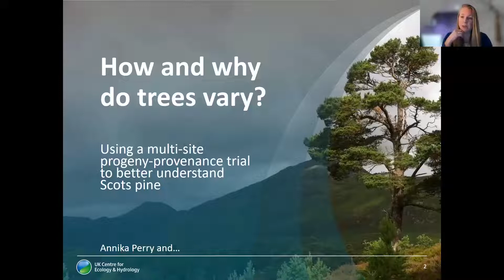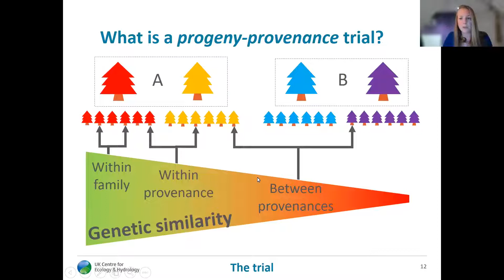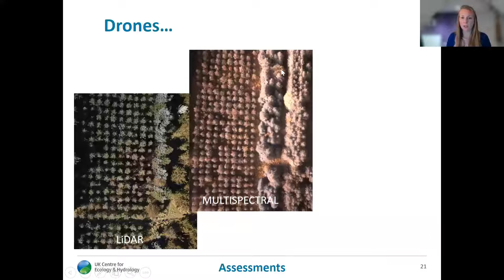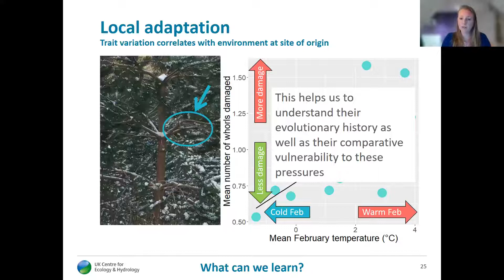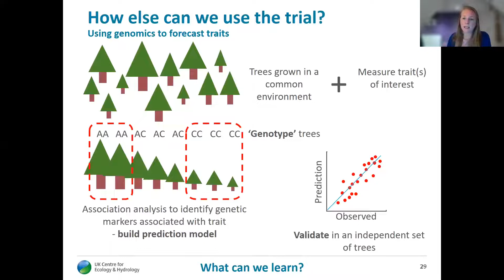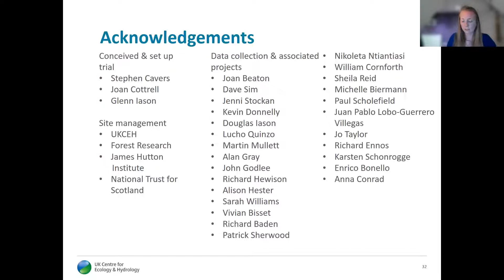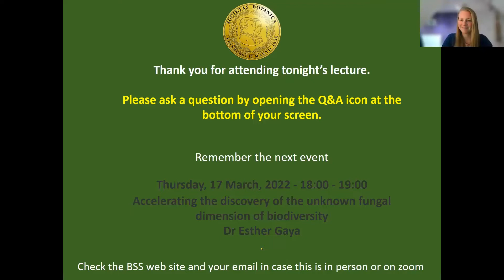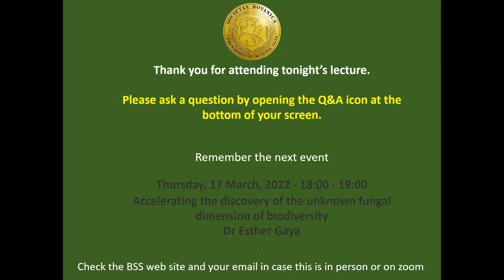How and why trees vary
I am primarily interested in how and why trees vary – and I spend a lot of my time working with experimental trials in order to better understand the different processes that can contribute to variation in trees. I introduce a large multi-site trial of Scots pine and explain why these sorts of trials are so useful in revealing how and why trees vary. My main research focus is understanding whether trees have sufficient adaptive potential to respond to a changing environment, but these trials can also be used to address a range of questions, which I touch upon in this talk, such as: ‘what selective pressures (e.g. disease, tolerance to cold) have been important in the evolutionary history of these populations’; ‘can we use genomics to predict trait values (e.g. height or susceptibility to disease)’; and ‘how do traits (e.g. timing of budburst and growth) interact’. By exploring how these iconic tree populations have been shaped by their past environment and the effect this has had on their genes, we can understand how they might respond in the future.

Dr Annika Perry, our speaker, works at UK Centre for Ecology & Hydrology in Edinburgh.

A BSS talk given online on the 17 February 2022.